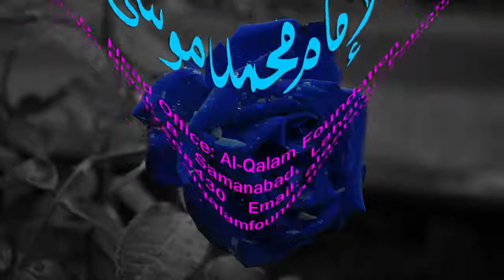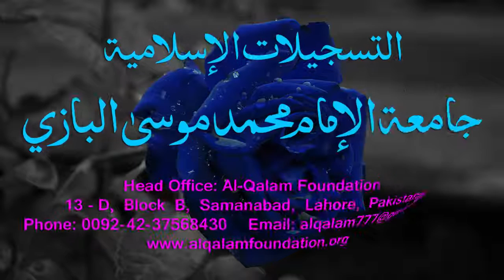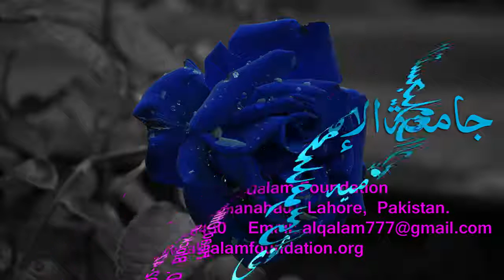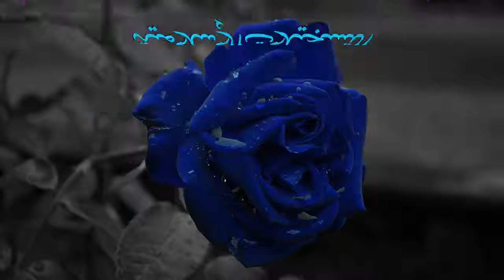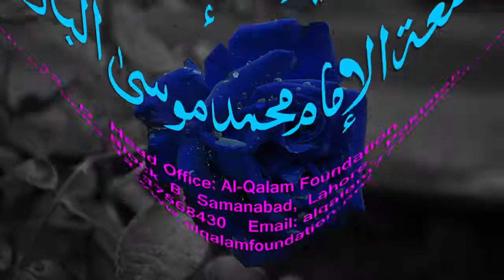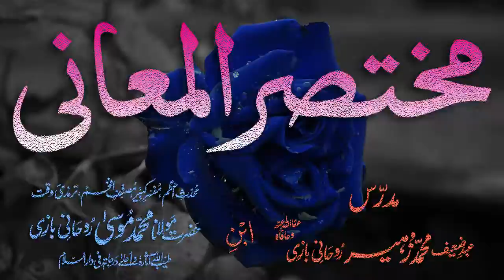Mukhtasar-ul-Ma'aani Dars - 113 - Page - 320 - Maulana Muhammad Zuhair Albazi - 03/05/2005